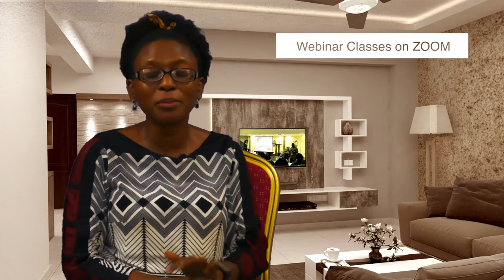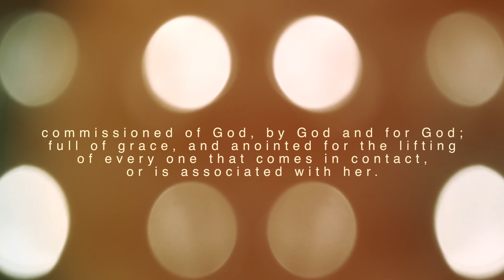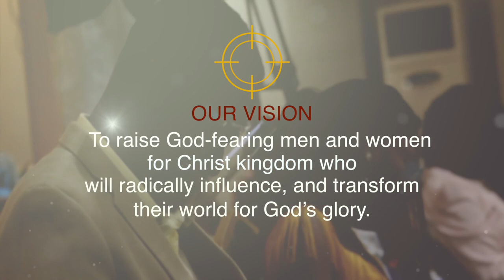Exposé S2 Ep2 | Masks and Viruses: Rev. Tony Akinyemi interviews Dr. Silvia Binder | TSF Church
Dr. Silvia Binder shares thoughts on masks and viruses while being interviewed by Rev. Tony Akinyemi across several healthy lifestyles to keep.